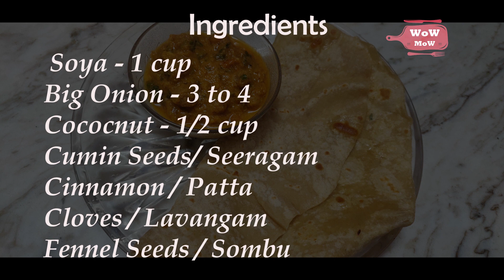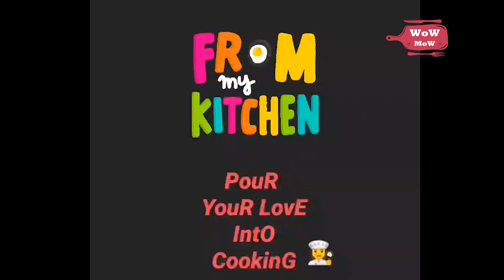Soya chunks [meal maker] kurma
In this video, I have made a easy and quick gravy for chapati and dosa using soya chunks (meal maker)